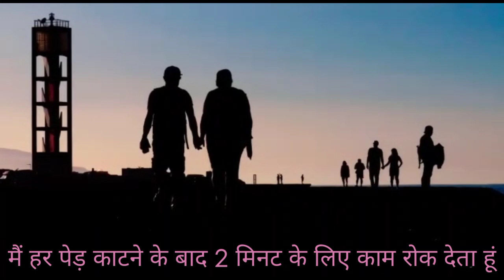Success... क्या आपने अपनी कुल्हाड़ी की धार तेज की | Mayank Bishnoi